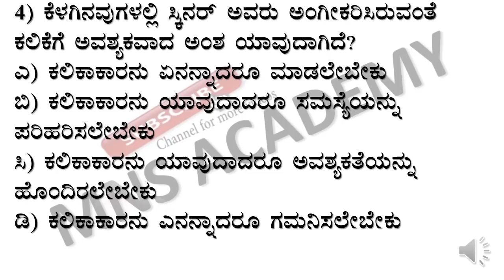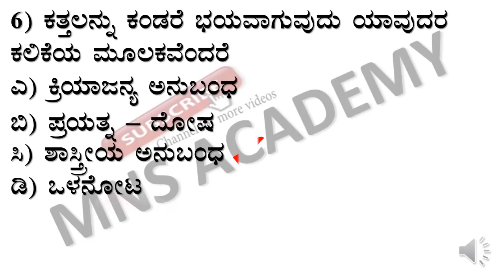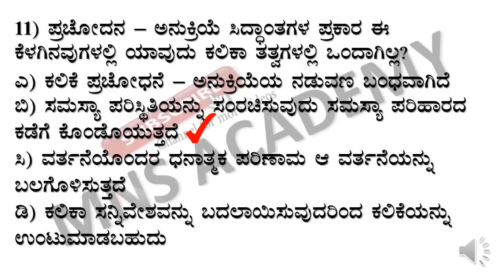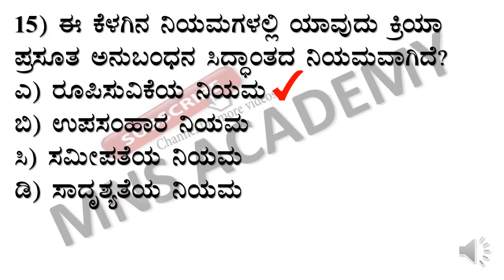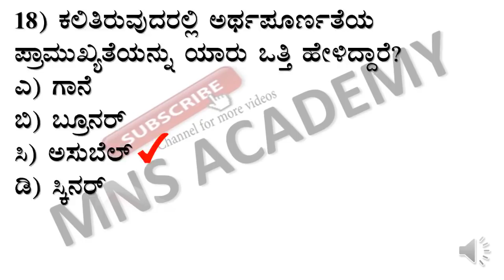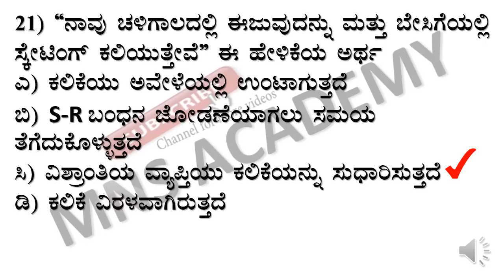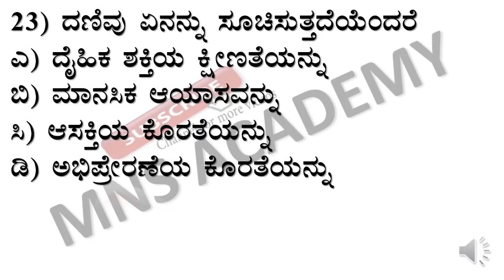EDUCATIONAL PSYCHOLOGY : MOST IMPORTANT QUESTIONS FOR 6-8 GPT CET - LEARNING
Educational psychology most important questions for 6-8 gpt cet in this video we discuss about learning chapters important questions for 6-8 gpt cet ,tet for Karnataka primary school appointment exams
Must watch for all UPSC /KPSC/FDA/SDA/6-8 GPT/PDO/PSI and Government Exam aspirants for preparation .